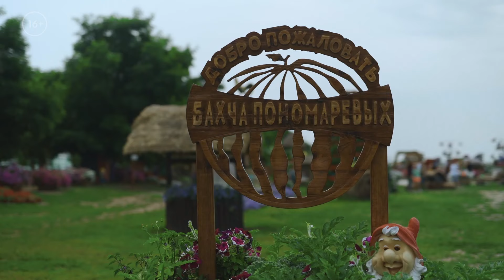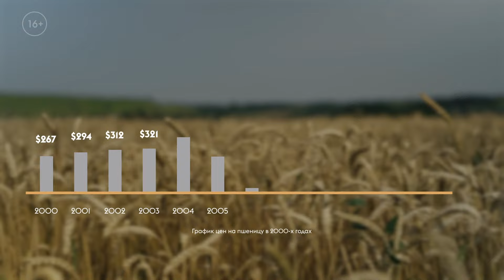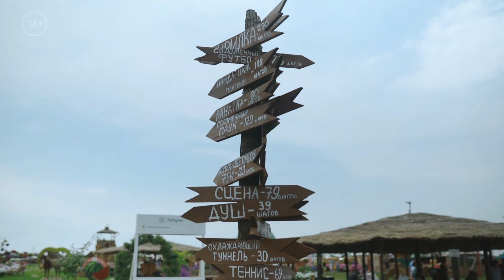Как агротуризм помогает бизнесу. Семейная бахча: прибыльное дело или развлечение? Пономарево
Братья Чебурашкины снова путешествуют по России!
На этот раз Иван и Владислав добрались до Ставропольского края, где в небольшом селе Красное процветает семейная ферма Александра и Романа Пономаревых.
Отец и сын занимаются развитием бахчевого хозяйства, в котором есть ряд любопытных правил:
– продукция реализуется исключительно в розницу
– на территории их агротуристического парка не допускается конкуренции между подрядчиками
– прибыль на семью не должна превышать 2 миллионов рублей

Большую часть денег Пономаревы вкладывают в развитие фермы, так как уверены – за агротуризмом будущее!

Здесь посетителей ожидает море развлечений для всей семьи: соломенные фигуры, контактный зоопарк, зона отдыха с гамаками, а самое главное – всегда под рукой сочные дары природы в виде дынь, арбузов и прочих бахчевых культур.

Братья Чебурашкины постараются узнать, насколько действительно полезен агротуризм как один из способов продвижения сельхозпродукции. И выяснят у Пономарёвых, как «быть счастливыми, занимаясь сельским хозяйством в регионе»

0:00 В этом выпуске
2:06 Чем славен Ставрополь?
2:44 Как правильно выбрать арбуз?
3:54 Что такое агротуристический парк «Пономарево»?
5:37 С чего начинался агротуризм в Ставропольском крае?
7:04 «Я никогда не вернусь в эту грязь»
8:34 Как вести совместный бизнес? Совет на все случаи жизни
8:59 Соломенные фигуры как двигатель агротуризма
11:54 Разногласия отца и сына
13:23 «Я понимаю смысл ковыряния в земле»
15:03 Война с администрацией края
17:34 Почему конкуренция вредит бизнесу?
18:24 «Мой сын – настоящий мужик»
20:00 Институт дружбы народов Кавказа – наш партнер
20:40 «Мы против химикатов»
21:28 Что такое прививка растений?
23:26 Зачем прививать арбузы?
24:08 «Что вообще такое бахчевые?»
25:24 Как вы зарабатываете?
26:23 Идеальная методика высадки арбузов
26:41 Сколько человек работает на ферме?
27:35 Технология хранения арбузов
29:12 Сколько вы зарабатываете?
31:37 «Мы не барствуем»
32:47 Человек должен работать до конца своих дней
34:00 Первый арбуз в этом сезоне. Пробуем?
35:34 Что такое «шкала Брикс»?
36:21 Грандиозные планы фермеров
38:27 Выводы о поездке